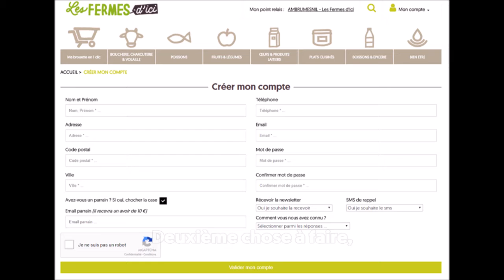Parrainage = 10€ et des cadeaux !!